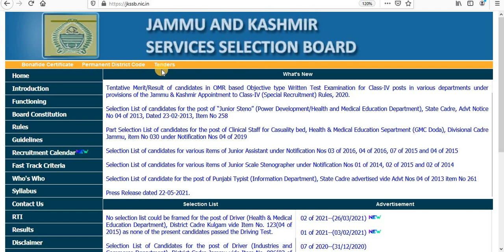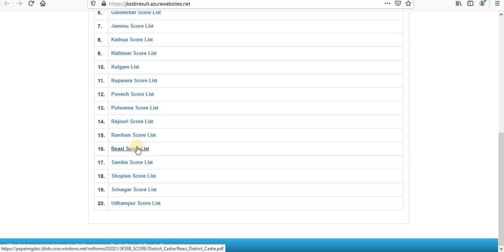JKSSB CLASS IV RESULT DIRECT LINK